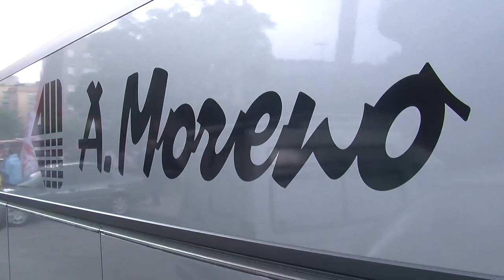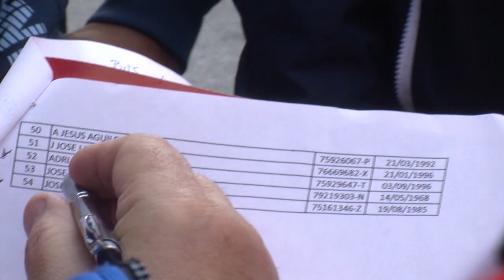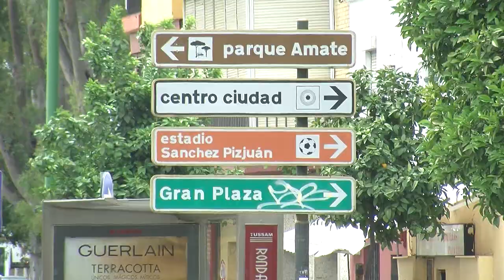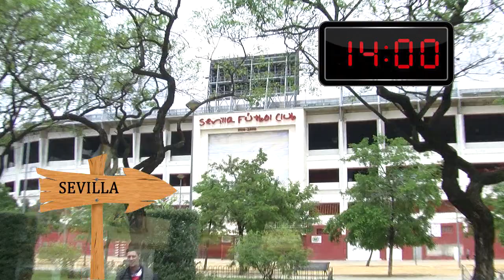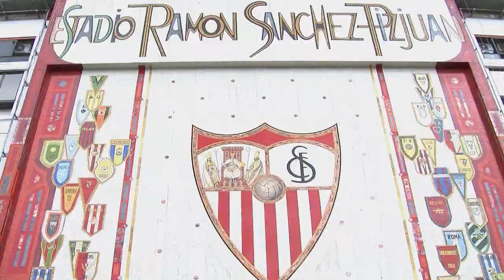Expedición rojiblanca al Sánchez Pizjuán || GCFTV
Toda la información sobre el Granada CF de lunes a viernes a las 22h en PlanetaGranada con Fran Viñuela y Luis Mora